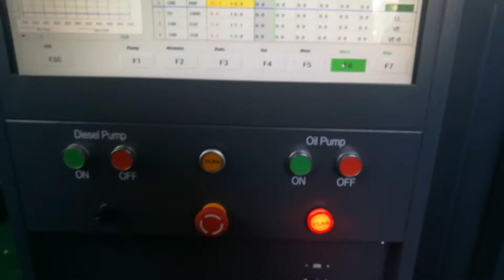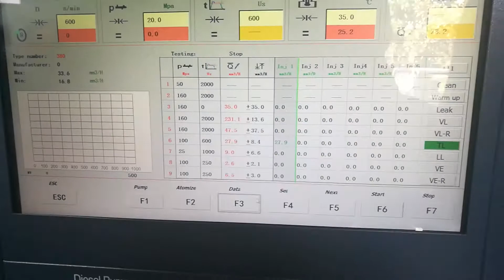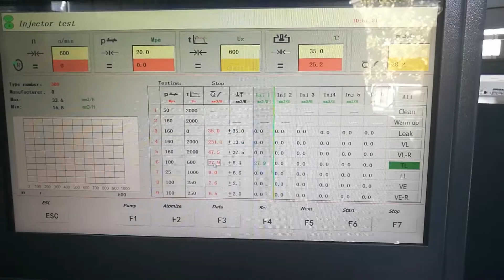How CR825 add new injector data